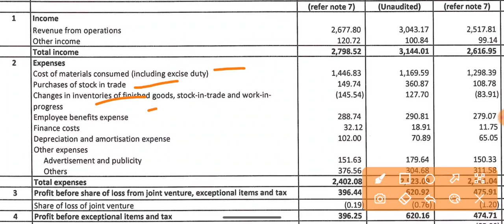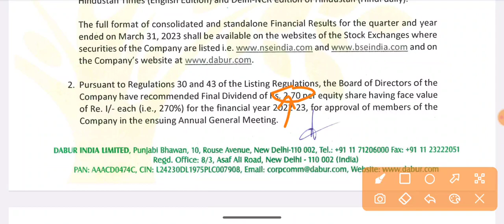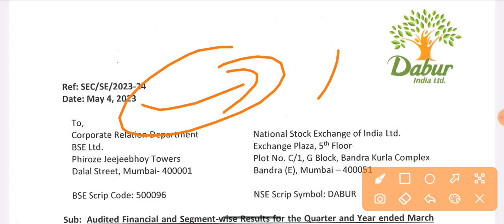Dabur India Q4 Results 2023 आ गया! | Dabur India Dividend | Dabur Share Latest News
Dabur India Q4 Results 2023 आ गया! | Dabur India Dividend | Dabur Share Latest News | Dabur India Share Dividend | Dabur India Share News | Dabur India Latest News | Dabur India News